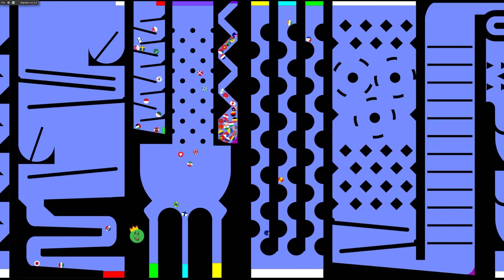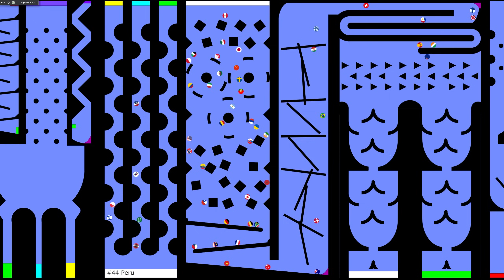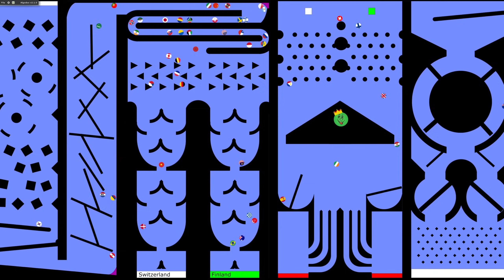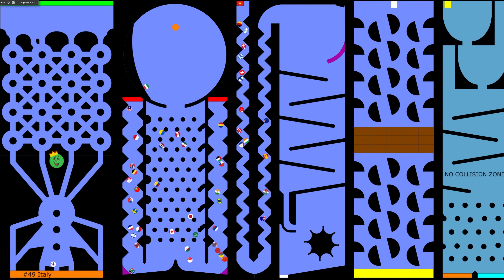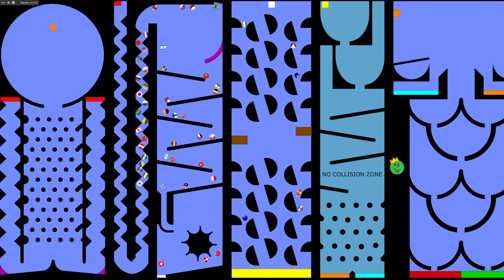50 Countries Elimination Marble Race in Algodoo #41 \ Marble Race King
Enjoy this exciting elimination marble race with 50 countries! :) 50 countries based on my channel's watchtime. 2 Rounds and 19 minutes of marble racing!